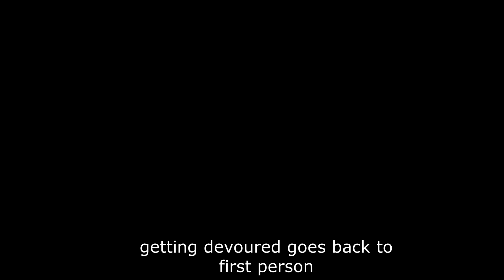Resident Evil Village Official Third Person Getting EATEN by House Beneviento Doll House Baby HD PC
How does this creepy section play out in third person mode? Let's find out.
I wish they had added the option to skip the entire doll house puzzles if u already on new game plus because it's just a drag after the first time.

Note: with the recently released Winters Expansion: Shadows of Rose DLC, an option to change camera from first to third person was added to the settings and can be changed anytime for the main story